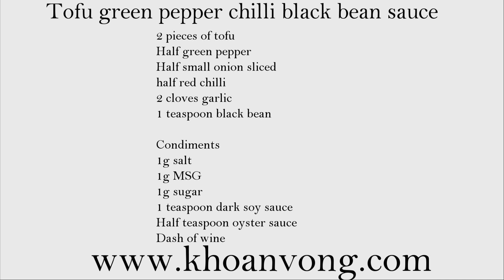How to cook restaurant style Tofu green pepper chilli black bean sauce properly 豉椒豆腐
Tofu green pepper chilli black bean sauce 豉椒豆腐
If you don’t want to deep fry your tofu before stir fry, there is a way around it. I am going to show you in this video. This is the soft version of tofu (beancurd) green pepper chilli black bean sauce. In this version I will not be deep frying the tofu, instead I will soak it in hot water while cooking the rest of the ingredients and add it in at the end of cooking.
The ingredients will be the same as the deep fry version of tofu (beancurd) in black bean sauce (my last upload). Below is my recipe for you guys to try at home.

Ingredients
2 pieces of tofu
Half green pepper
Half small onion sliced
half red chilli
2 cloves garlic
1 teaspoon black bean

Condiments
1g salt
1g MSG
1g sugar
1 teaspoon dark soy sauce
Half teaspoon oyster sauce
Dash of wine

My e-book